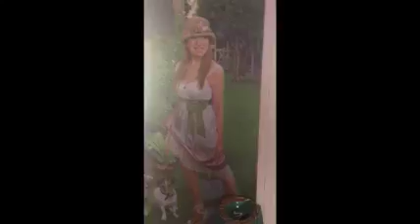Entrevista a la diseñadora de calzado y complementos: Sara Navarro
Mariauxi entrevista a Sara Navarro en su taller de Madrid